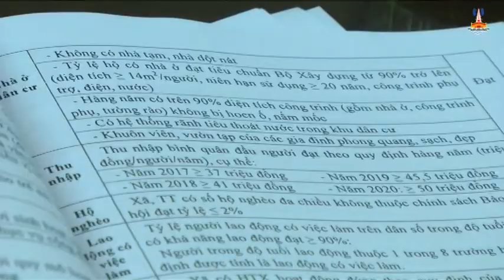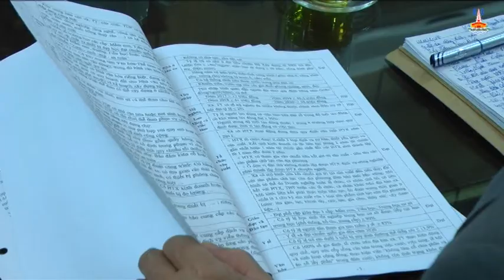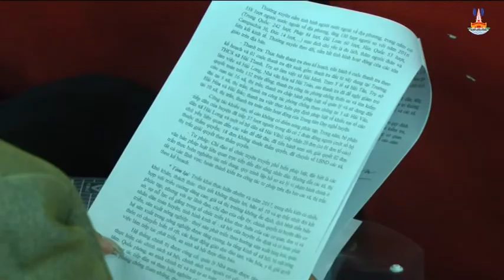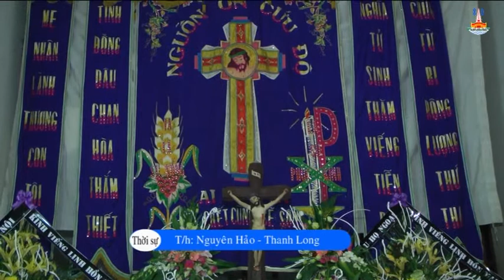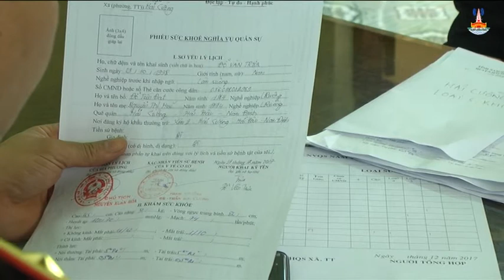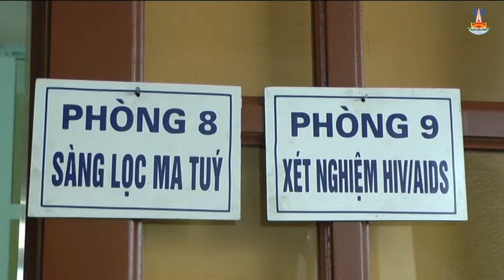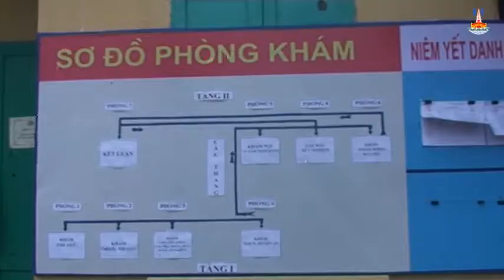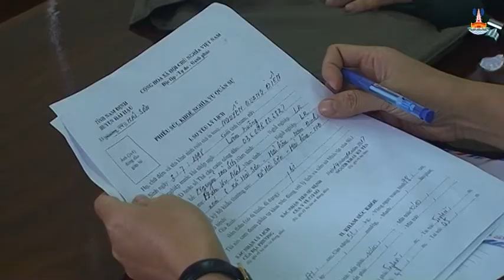THỜI SỰ HẢI HẬU TUẦN 3 THÁNG 12 NĂM 2017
THỜI SỰ HẢI HẬU TUẦN 3 THÁNG 12  NĂM  2017 DO ĐÀI PT -TH HẢI HẬU THỰC HIỆN